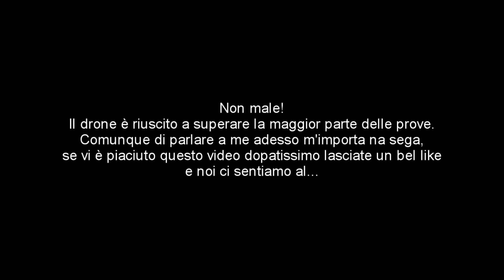PUÒ IL DRONE DI GTA 5 ONLINE SOPRAVVIVERE A QUESTI ESPERIMENTI? (GTA 5 ITA)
Può il drone d'assalto di Grand Theft Auto 5 Online superare questi esperimenti / test?